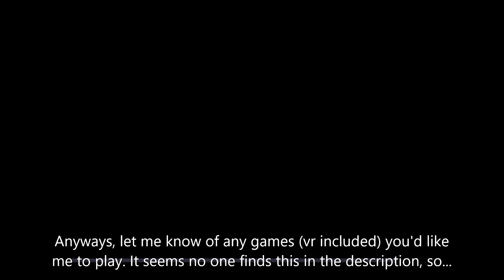Let's play Uru: Complete Chronicles, part 7: Trouble in Teledahn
I'd pay good money for an editor, if I had good money to pay...

Got a game you'd like my odd perspective on? drop a comment, and I just might seek it out :-)